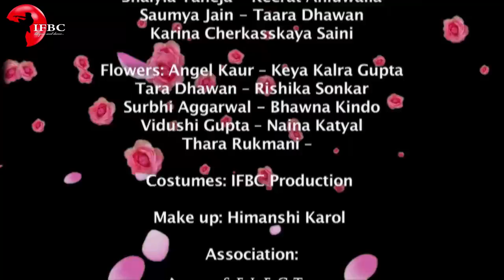IFBC - The Sleeping Beauty Trailer by (IFBC) | Ballet Dance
The Sleeping Beauty Trailer by (IFBC)